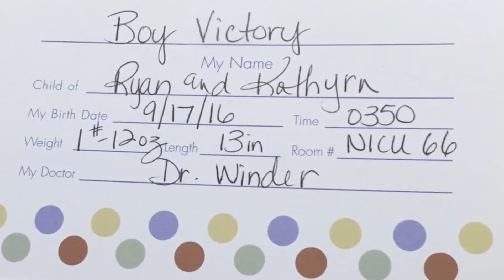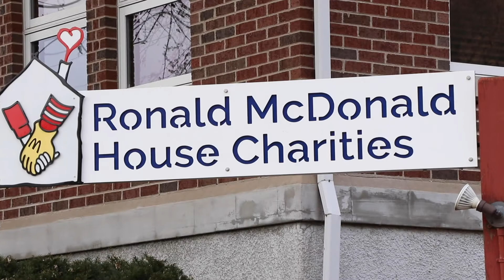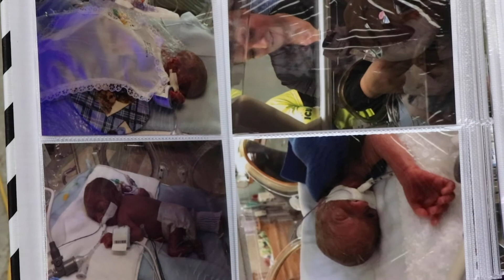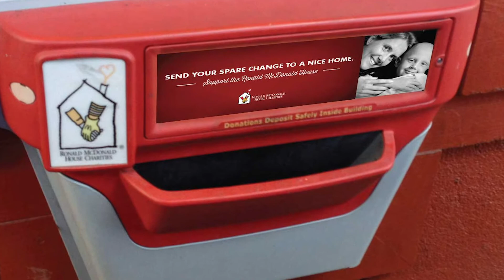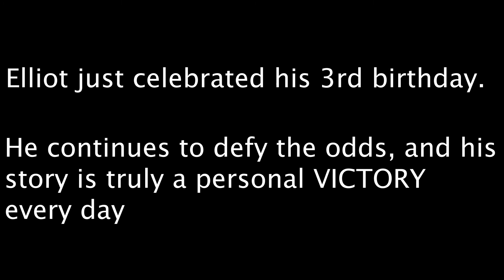Victory Tour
How about a feel good story?  This couple went through a parents worst nightmare, and I documented what that was like for them.  The Ronald McDonald house helped this family and so many others nationwide.  A huge shoutout to them to helping families in need!